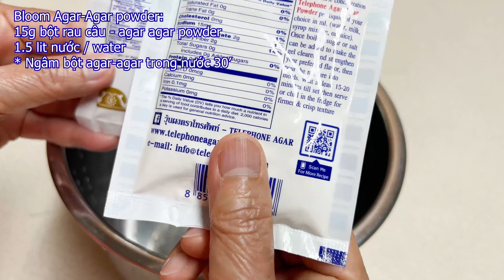Cách Làm Rau Câu Xoài Dừa Hoa Hồng -Mango Coconut Agar-Agar Rose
Hôm nay mình xin trình bày món rau câu xoài (Đông Sương, Xuân Xa, Thạch).
Món này để tủ lạnh, mùa hè ăn mát miệng, mát lòng
Có thể xài đường hóa học hoặc đường cát không ảnh hưởng đến sự đông đặc.
Trong các loại trái cây làm thạch, mình thấy xoài là ngon nhất, vị ngọt vị chua vừa phải.
Nguyên Liệu - Ingredients:
15g bột rau câu - agar agar powder
1.5 lit nước / water
200g đường / sugar
1tsp vani / vanilla sugar

400g Xoài xắt lát mỏng / sliced flesh mango
Tạo 9 hoa hồng / Make 9 roses

Khuôn chữ nhật / rectangal mold 22cmx18xm
100g xoài xay / mango puree

Khuôn bầu dục / oval mold
100g nước cốt dừa /coconut milk

Dụng cụ - Utensils: